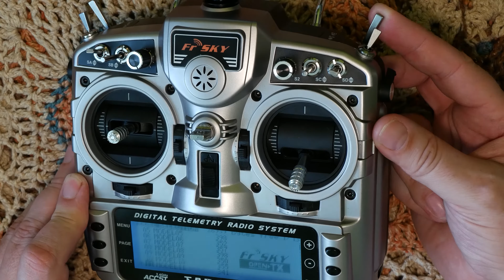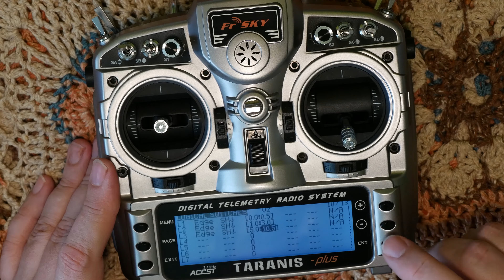FrSky Taranis / OpenTx Crumbs - Smart function EDGE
If you want know, how on your Taranis control more functions with one switch, look on this video...